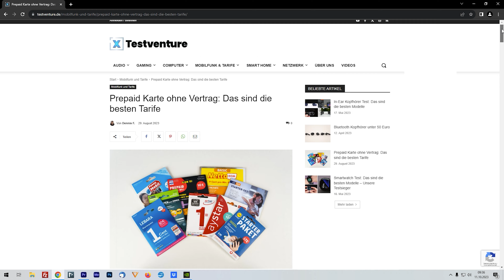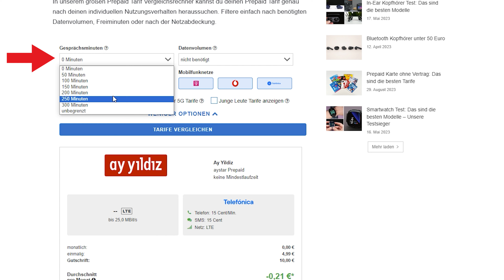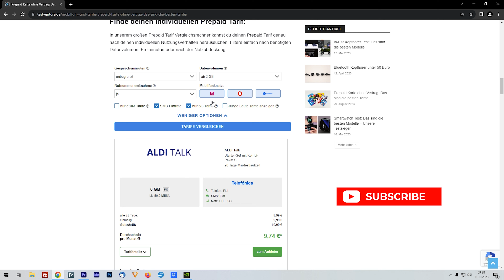Prepaid Tarife im Vergleich - Bei uns findest du die besten Tarif Angebote - Testventure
Finde über den besten Prepaid Vergleichsrechner deinen Wunschtarif - Testventure.de

Finde den besten und günstigsten Prepaid Tarif. Konfiguriere dir deinen gewünschten Tarif und vergleiche die Angebote.

*Weiterführende Videos auf Testventure:*
┕ Bei Vodafone Callya:
*Kapitel:*
00:00 Einleitung
00:28 Prepaid Tarif Vergleich
00:54 Beispiel Tarif